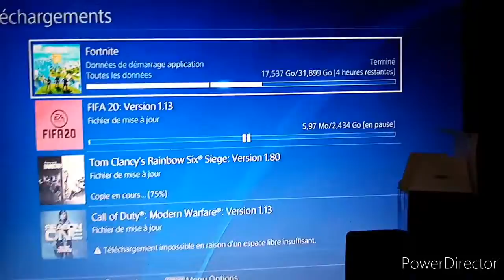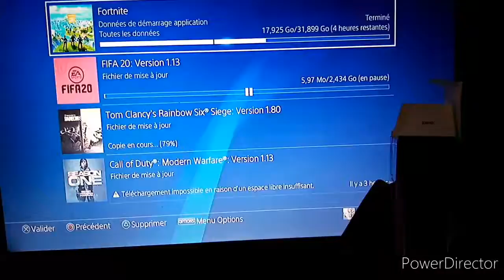Je vous présente ma chainee youtube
Le nom epic game de la switch: enzo-tps

Pour la ps3 et ps4: ANNE-HUSS27